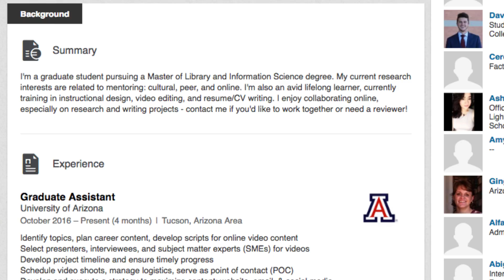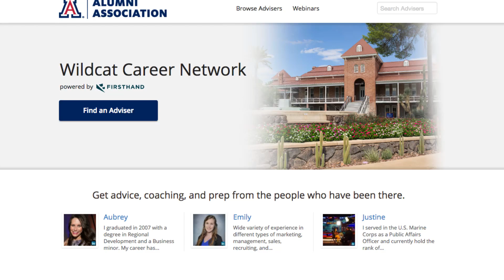Using the Wildcat Career Network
The Wildcat Career Networks lets you connect with experienced UA alumni for career advice, mock interviews or resume critiques. All online - on your schedule.

It's free to register.

UA Alumni Career Lab